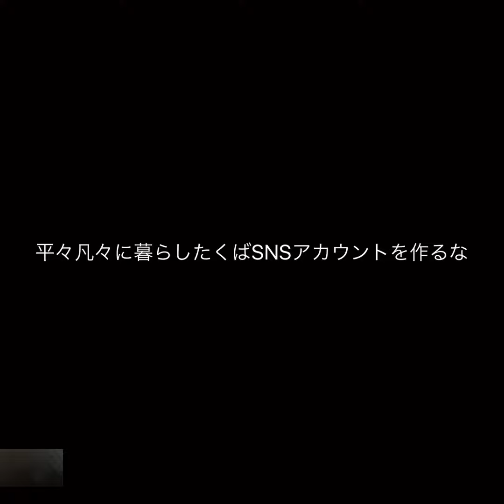伊藤詩織氏をSNSで風刺画により誹謗中傷したとしたはすみとしこ氏提訴について 有名になりたい人はRTをいっぱいすればいいのかもしれない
悪名高くなるのも一筋縄じゃありませんがね